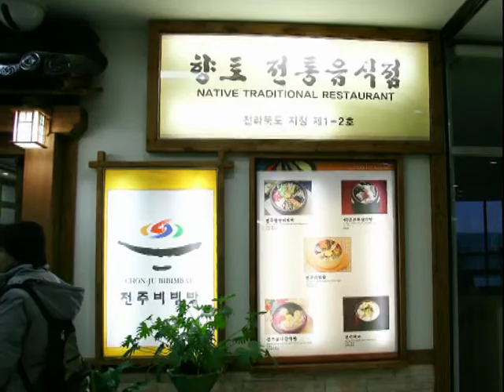3 Years Memorial for Zen Master Seung Sahn, Korea 2007 (Food)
Dharma Talk by Zen Master Bon Haeng (Mark Houghton)